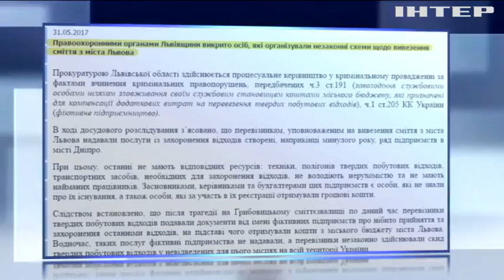Прокуратура Львова разоблачила "мусорную мафию"